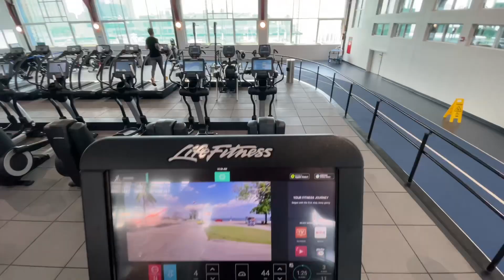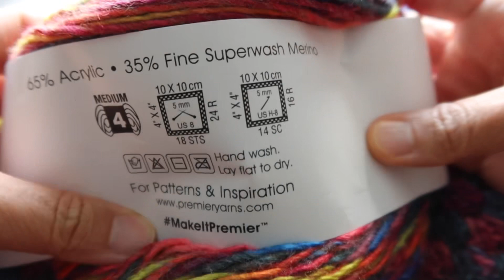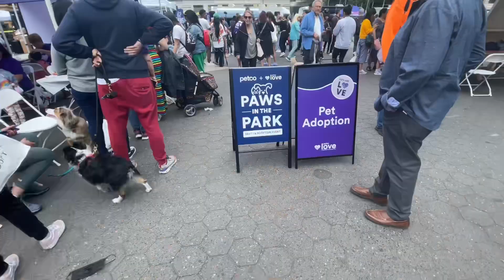NYC Vlog - Week in My Life | Midlife Diaries - May 2023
Hello! It's the week of May 29th and I'm in New York.